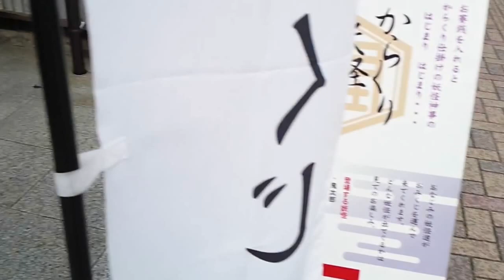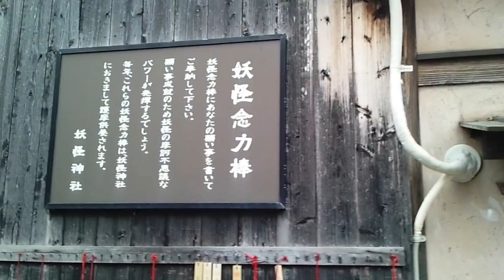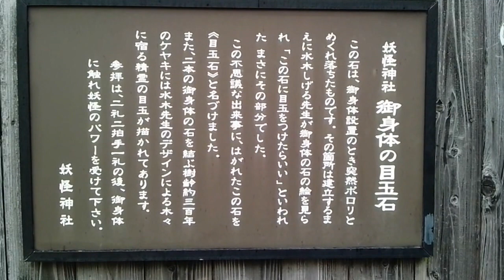水木しげるロード 妖怪神社 Mizuki Shigeru Road A Monster Shinto Shrine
水木しげるロードにある神社